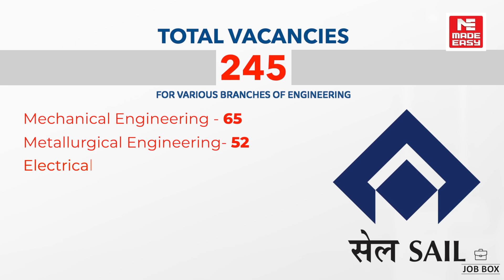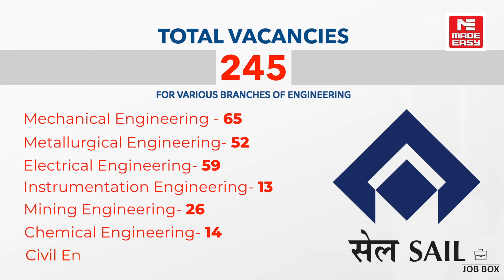SAIL | Recruitment of Management Trainees (Technical) through GATE 2022 | JOB BOX | MADE EASY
SAIL, a Maharatna CPSE, is a major Steelmaker of the Nation with a turnover of more than Rs. l Lakh Crore (FY 21-22). To man its front-line positions at its Steel Plants/Units and Mines across India, SAIL requires 245 young, energetic, result-oriented, and promising talent to join as Management Trainees (Technical) in E1 grade in various Engineering disciplines for the operation of its Plants/ Units and Mines across India.

The Upper age limit is 28 years as of 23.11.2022.

Degree in Engineering with 65% marks (average of all semesters, irrespective of the weightage given to any particular year by the Institute/ University), in any of the seven (7) Engineering disciplines of Mechanical, Metallurgy, Electrical, Chemical, Civil Instrumentation, and Mining.

For complete details refer to the official notification.